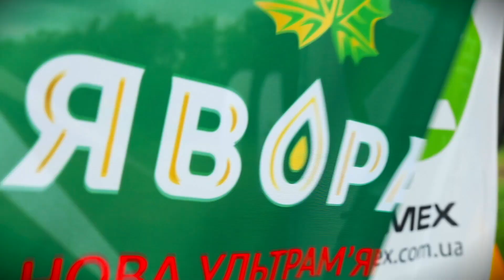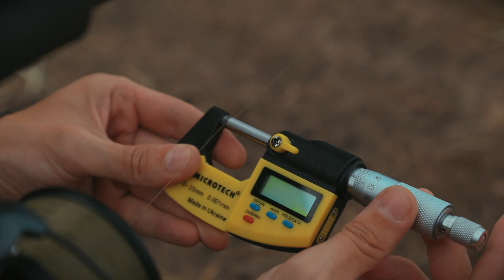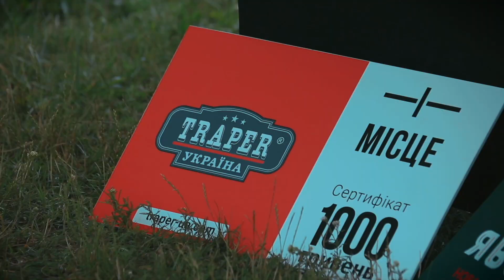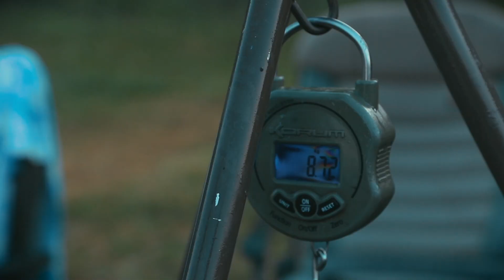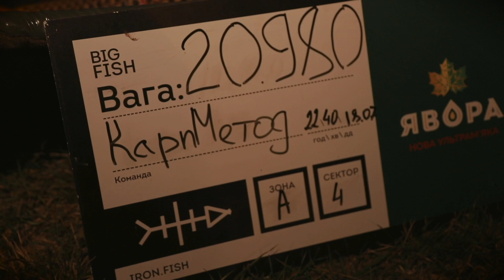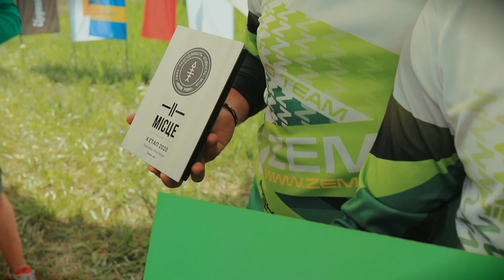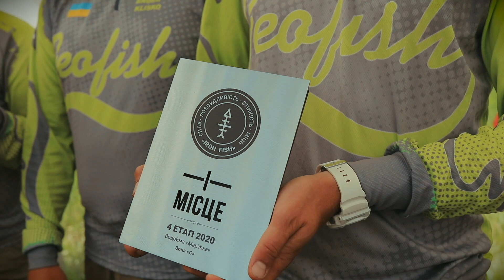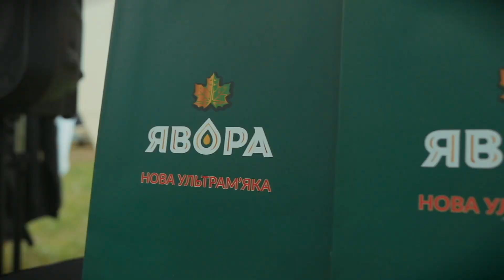🏆Турнір "IRON FISH" 4 Этап, водойма "Мар'ївка" 2 частина | Телеканал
Вітаємо. Це 4-й етап турніру Iron Fish в сезоні 2020. Частина 2

Змагання проходили на водоймі Мар'ївка, 17-19 Липня 2020 року.

Переможці турніру:

1е місце - «Arctic Fox»  - 626,24 kg
2е місце - «Хмельницькі линки» - 257,44 kg
3-є місце - «КарпМіКС-Домінант» - 132,88 kg
Big Fish - «КарпМетод» - 20,98 kg

01:30 - Розташування команд в зонах

04:00 - Команда Carp Classic Dnepr - Денісенко & Жерешков - про старт турніру, скільки було сходів у хлопців. А такой Сергій розповів на що вони ловлять, які сподові суміші, які принади в годівницю.

07:00 - Проміжні результати серед команд турніру

15:00 - Команда Barracuda - Абрамчук & Волошин - про оточуючі команди, ранкове зважування в секторі Валентина.

16:30 - Команда КарпМетод - Беденюк & Нескромний - нічний Big Fish команди вагою 20,98кг.  Про дистанції лову, программи принад, турнір та команди.

19:00 - Команда Barracuda - Абрамчук & Волошин - виважування гарної рибки у хлопців.

22:00 - Нагородження Переможців Етапу

Телеканал "ТРОФЕЙ" - мир рыбалки, охоты, и активного отдыха.
Более 30 различных ведущих делятся в программах своим опытом.